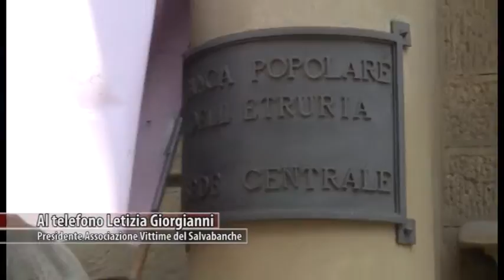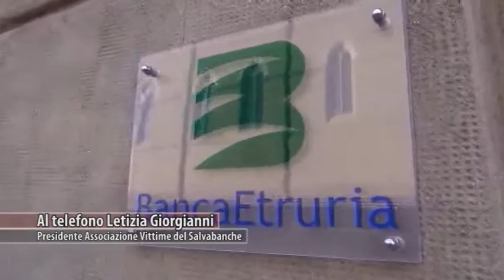Vittime del Salva Banche e Amici di Banca Etruria chiedono incontro al premier Renzi